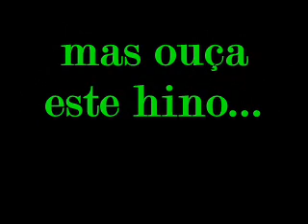ERIKA: Acredite irmão brevemente o senho irá chegar...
deixem comentários Deus abençõe